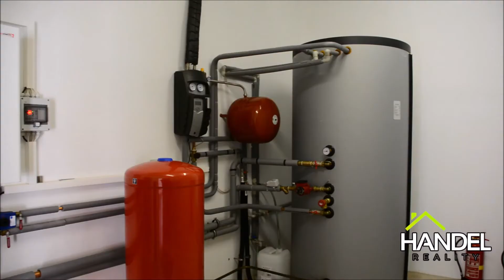Luxusní usedlost Bítětice(původní verze)